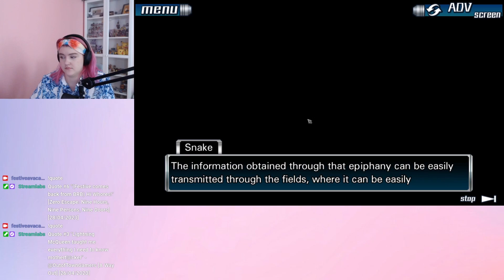So Many Puzzles Yayyyyy - Zero Escape: 9 Hours, 9 Persons, 9 Doors: Ep 22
Plot twist timeeeeee